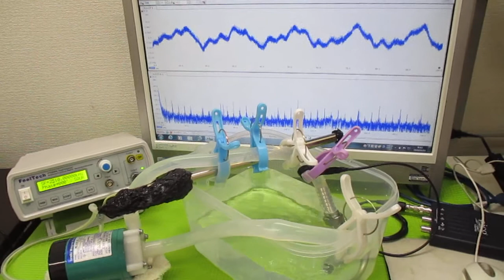対象物の振動モードに合わせた、超音波制御技術 ultrasonic-labo